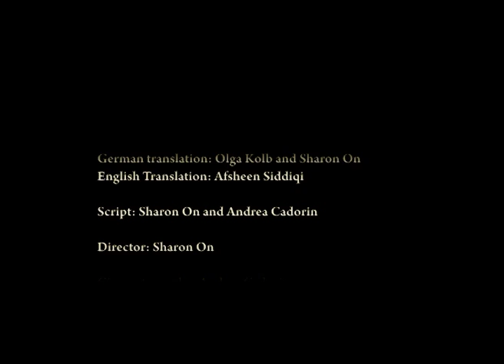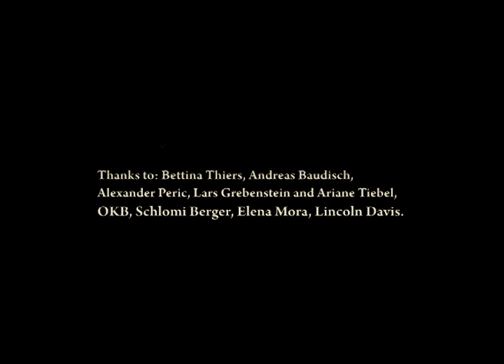Michael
Short film / Sharon On